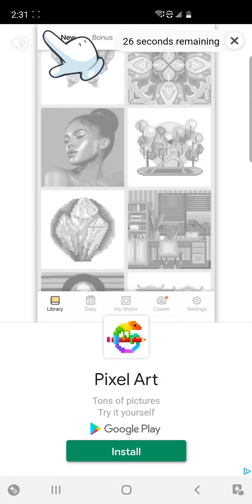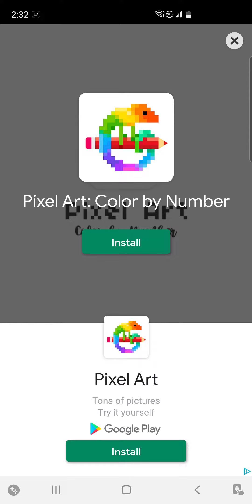Fgteev Ape Chase 4